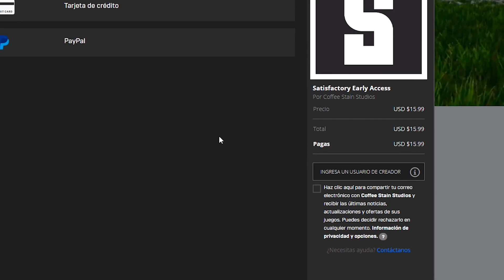Construyendo Manquedad Nº1│Fortnite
¡NuevoVideo de Fortnite en KDeKiloWTF!

*Código de Creador Fortnite y Epic Games: KDEKILO

Si soy malo jugando a un juego de disparos como Apex Legends, ¿creen que seré mejor en un juego donde, además de disparar, hay que construir? La respuesta los sorprenderá (?

¡Espero que se diviertan y lo pasen súper!

*Ya saben, si les sacó alguna sonrisa, no olviden darle click al botón de "Me Gusta", compartir el video con sus amigos y conocidos, o suscribirse al canal para ver más videos :$

PD: ¡Si hacen las tres cosas MUCHO mejor! Encima es GRATIS, ¡no les cuesta un centavo! xD